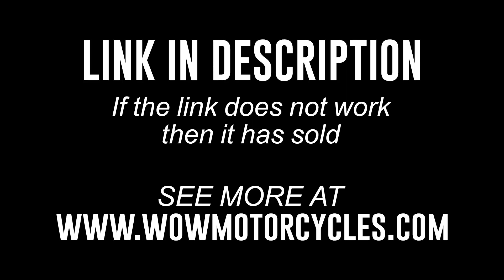2011 Kawasaki VULCAN 900 CUSTOM VN900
2011 Kawasaki VULCAN 900 CUSTOM VN900